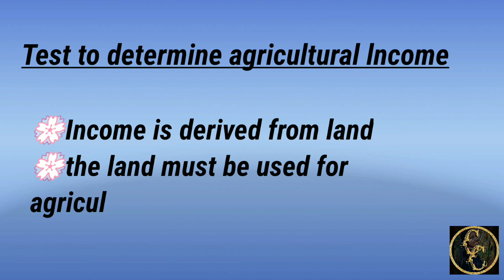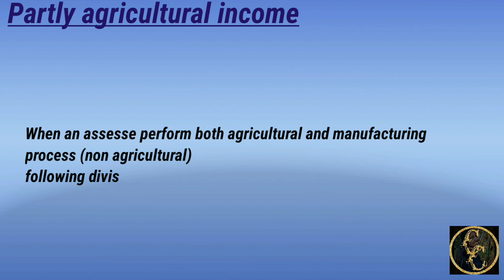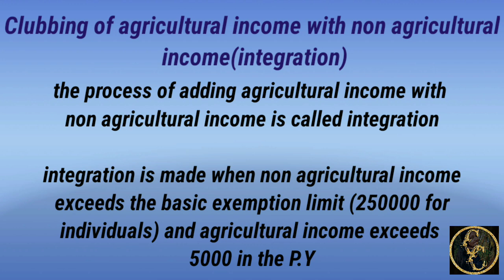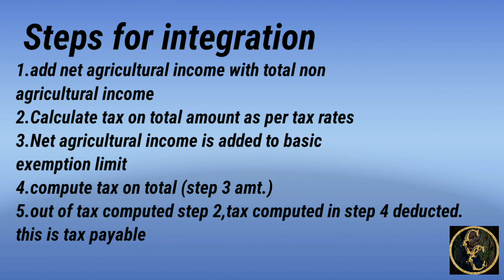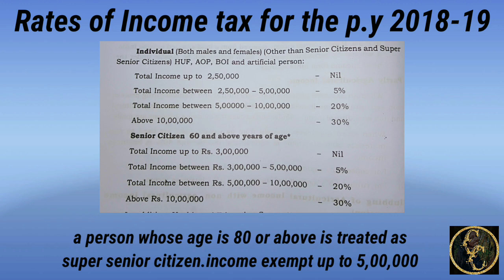Assessment Of lndividuals || Income Tax || Commerce Companion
this video provides basic idea about income taxfor BCOM students .discuss about 4th module assessment of individuals

income tax
easy calucaltion